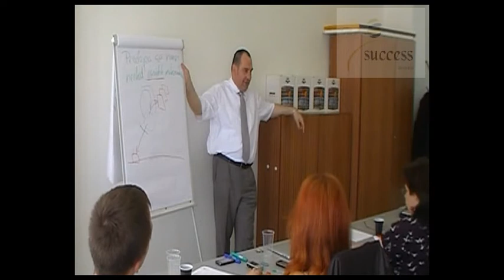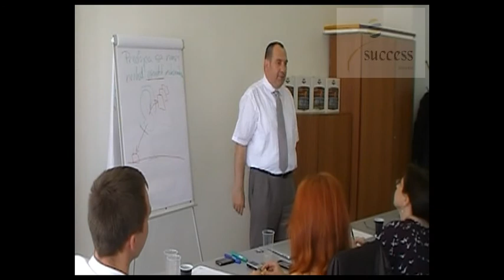05-Ako môže obchodník zvládať námietky klienta a uzavrieť obchodný cyklus ???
Všetci vieme, že obchodné zručnosti denne používame pri rôznych príležitostiach:

- mama musí ráno "predať" deťom myšlienku o rýchlom obliekaní
- učiteľ "predáva" kvalitné vzdelanie študentom
- uchádzač o prácu "predáva" svoje zručnosti a skúsenosti zamestnávateľovi
- manažér, ktorý "predáva" ciele firmy svojim spolupracovníkom
. a samozrejme obchodník, ktorý "predáva" obrovský počet služieb a tovarov na každom kroku

Napriek tomuto častému opakovaniu - všimli ste si, že veľa ľudí nerobí "predaj" veľmi efektívne?

... mama, učiteľ a nový zamestnanec to možno bez TRÉNINGU zvládnu
Manažér a obchodník bez TRÉNINGU, sú na tom tak, ako hasič s deravou hadicou.

Chcete vedieť - ako sa dá jednoducho a veľmi rýchlo zlepšiť Vaša úspešnosť v predaji?

Pozrite si 10 účinných tipov, ktoré odporúča  Marian Tóth - predajca, ktorý sa živí predajom 21 rokov a vyškolil tisícky predajcov na Slovensku a v okolitých krajinách. Len nedávno sa vrátil zo študijného pobytu v zahraničí a rád sa podelí o svoje tipy s Vami.